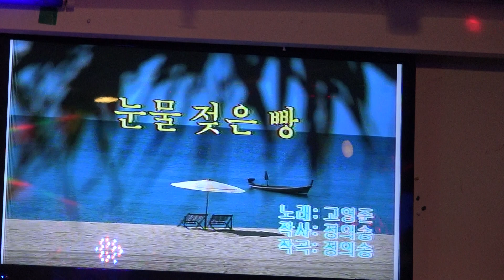가수 노상오 눈물젖은빵 함경예술단정기공연 장소 강태공 일시 2018 6 6 섹소폰 장인표 영상 원양호